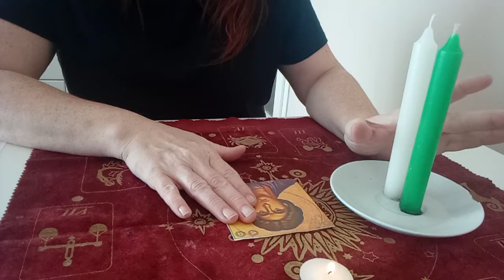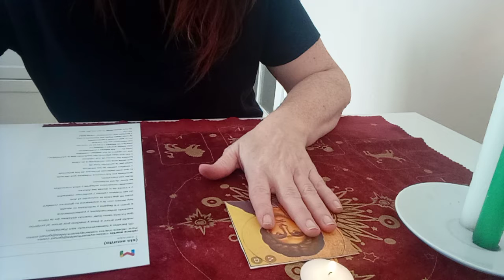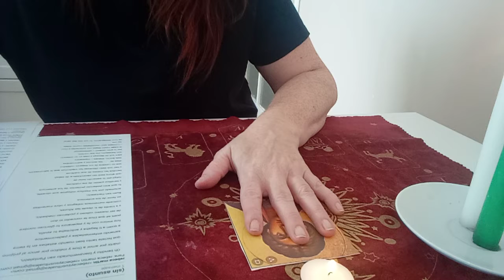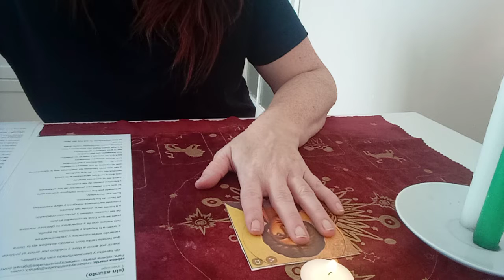Petición a San Pantaleón para curar enfermedades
vela verde y blanca
oración:
oh bendito y bienaventurado San Pantaleón mártir por amor a Dios y médico por amor al prójimo que hiciste tanto bien cuando estabas en la tierra sanando enfer- enfermedades y padecimientos a quien a ti llegaba y solicitaba tu ayuda hoy invoco con fe y esperanza tu glorioso nombre que se que Dios te concedió el don de ser nuestro valioso y poderoso mediador y a través de ti desde las alturas concede numerosos milagros y obras maravillosas en favor de los enfermos buen San Pantaleón aclamado por muchos milagros que obraste tú que eres poderoso protector de los enfermos y benéfico patrón de los médicos ruega por la sonación total de.
que ahora está tan necesitado o necesitada de salud bendice las manos de sus médicos y haz que sean efectivas las medicinas que le administran que no carezca de las mejores cuidados de. los dolores y sufrimientos dale ánimo energía esperanza para que no decaiga y crean su curación sean Pantaleón por todos sus méritos por tu gran corazón y generosidad te ruego hagas llegas mis peticiones a Dios y consigas que sean escuchadas cuanto antes así sea oh Dios omnipotente tú que nos das salud y eres nuestra fortaleza no nos desampares en esta ocasión no apartes tu mirada de este siervo tuyo y que te necesita no dejes que la enfermedad agote más su cuerpo y por la intercesión del milagro médico pantalón conforta al cuerpo y alma.
que ahora está padeciendo una dura enfermedad padre todopoderoso que con amor nos cuidas envía tu poder curativo para que. recobre la salud señor por la intercesión del joven San Pantaleón por que defender tu honor y no abandonar su fe cayó bajo los crueles golpe de su perseguidores te pedimos ayudes a. . para que en breve recupere su vitalidad y salga de su cuerpo toda enfermedad para que pueda alabarte y bendecirte por los siglos de los siglos te lo pedimos por tu hijo Jesús que así en la salud y la luz del mundo así sea gracias gracias gracias amén